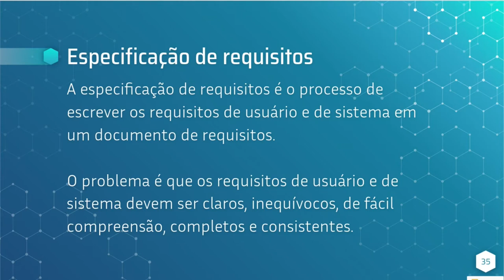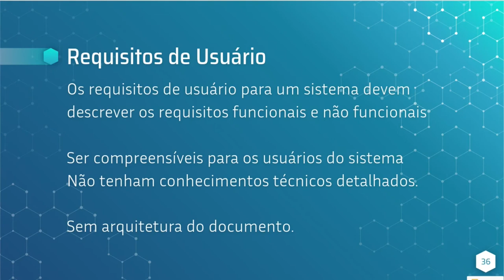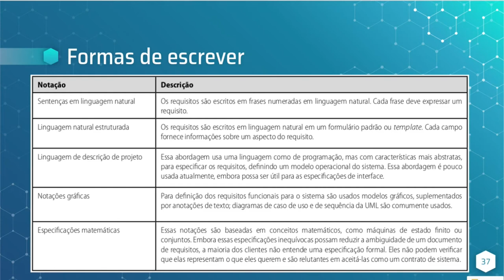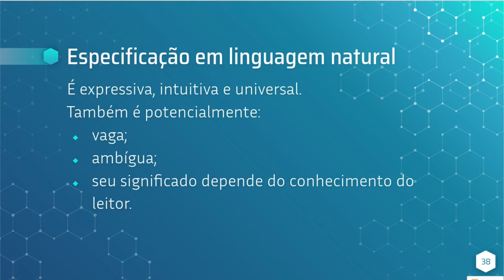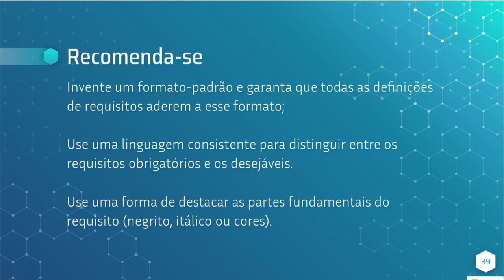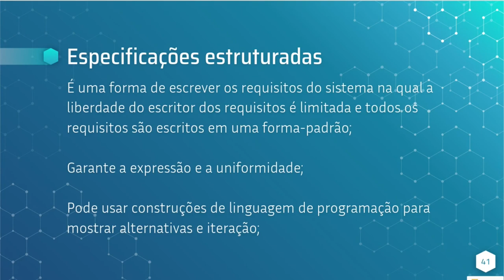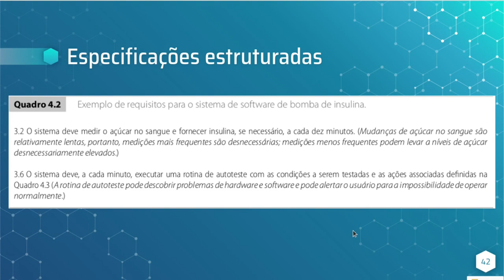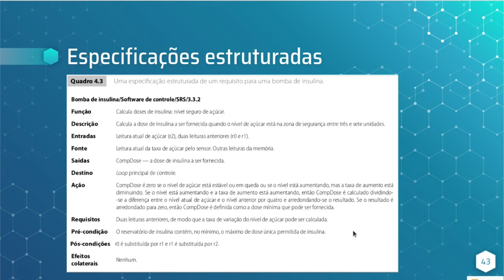Engenharia de Requisitos Cap. 4 Parte 4 - Documento de requisitos de software, Sommerville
Curso de Engenharia de Software - Engenharia de Requisitos

Os requisitos de um sistema são as descrições do que o sistema deve fazer, os serviços que oferece e as restrições a seu funcionamento. Esses requisitos refletem as necessidades dos clientes para um sistema que serve a uma finalidade determinada, como controlar um dispositivo, colocar um pedido ou encontrar informações. O processo de descobrir, analisar, documentar e verificar esses serviços e restrições é chamado engenharia de requisitos (RE, do inglês requirements engineering).

O termo ‘requisito’ não é usado de forma consistente pela indústria de software. Em alguns casos, o requisito é apenas uma declaração abstrata em alto nível de um serviço que o sistema deve oferecer ou uma restrição a um sistema. No outro extremo, é uma definição detalhada e formal de uma função do sistema.

Os requisitos funcionais de um sistema descrevem o que ele deve fazer. Eles dependem do tipo de software a ser desenvolvido, de quem são seus possíveis uss de usuário, os requisitos funcionais são normalmente descritos de forma abstrata, para serem compreendidos pelos usuários do sistema. No entanto, requisitos de sistema funcionais mais específicos descrevem em detalhes as funções do sistema, suas entradas e saídas, exceções etc.

Os requisitos não funcionais, como o nome sugere, são requisitos que não estão diretamente relacionados com os serviços específicos oferecidos pelo sistema a seus usuários. Eles podem estar relacionados às propriedades emergentes do sistema, como confiabilidade, tempo de resposta e ocupação de área. Uma alternativa a esse cenário seria os requisitos definirem restrições sobre a implementação do sistema, como as capacidades dos dispositivos de E/S ou as representações de dados usadas nas interfaces com outros sistemas.

O documento de requisitos de software, às vezes chamado Especificação de Requisitos de Software (SRS — do inglês Software Requirements Specification), é uma declaração oficial de o que os desenvolvedores do sistema devem implementar. Deve incluir tanto os requisitos de usuário para um sistema quanto uma especificação detalhada dos requisitos de sistema. Em alguns casos, os requisitos de usuário e de sistema são integrados em uma única descrição. Em outros, os requisitos de usuário são definidos em uma introdução à especificação de requisitos de sistema. Se houver um grande número de requisitos, os requisitos detalhados de sistema podem ser apresentados
em um documento separado.

Documentos de requisitos são essenciais quando um contratante externo está desenvolvendo o sistema de software. Entretanto, os métodos ágeis de desenvolvimento argumentam que os requisitos mudam tão rapidamente que um documento de requisitos já está ultrapassado assim que termina de ser escrito. Portanto, o esforço é, em grande parte, desperdiçado. Em vez de um documento formal, abordagens como a Extreme Programming (BECK, 1999) coletam os requisitos de usuário de forma incremental e escrevem-nos em cartões como estórias de usuário. O usuário então prioriza os requisitos para implementação no próximo incremento do sistema.

Acredito que essa seja uma boa abordagem para os sistemas de negócio em que os requisitos são instáveis. No entanto, penso que ainda é útil escrever um pequeno documento de apoio no qual estejam definidos os requisitos de negócio e de confiança para o sistema; quando o foco está nos requisitos funcionais dos próximos releases do sistema, é fácil nos esquecermos dos requisitos que se aplicam ao sistema como um todo.

O documento de requisitos tem um conjunto diversificado de usuários, que vão desde a alta administração da organização que está pagando pelo sistema até os engenheiros responsáveis pelo desenvolvimento do software.

A diversidade de possíveis usuários é um indicativo de que o documento de requisitos precisa ser um compromisso com a comunicação dos requisitos para os clientes, a definição dos requisitos em detalhes precisos para os desenvolvedores e testadores e a inclusão de informações sobre a possível evolução do sistema.

Informações sobre mudanças previstas podem ajudar os projetistas de sistema a evitar decisões de projeto restritivas, além de ajudar os engenheiros de manutenção de sistema que precisam adaptar o sistema aos novos requisitos.